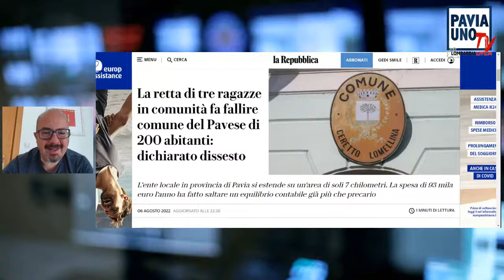LA VOCE PAVESE - CERETTO LOMELLINA IN DISSESTO PER NON ABBANDONARE 3 MINORI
La retta di tre ragazze in comunità porta in "default" il Comune di Ceretto Lomellina costretto a dichiarare il dissesto finanziario. Tutto per tendere la mano a 3 minorenni allontanate dalla famiglia. Si tratta di oltre 93 mila euro l'anno che nel piccolo paese, che ha meno di duecento abitanti, hanno fatto saltare un equilibrio già più che precario. Il sindaco Giovanni Cattaneo e il suo consiglio comunale avevano già scelto di rinunciare a tutte le indennità di carica ma non è bastato. Nemmeno l'anticipo di liquidità chiesto alla Cassa Depositi e Prestiti è stato sufficiente. Una storia emblematica che deve indurre serie riflessioni dei livelli istituzionali più alti.